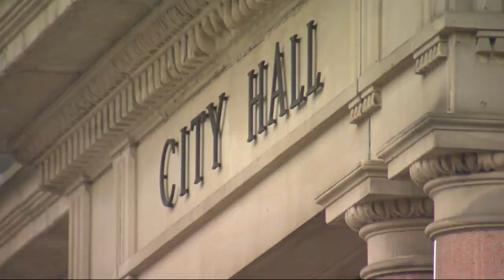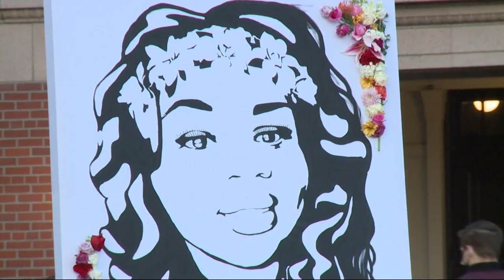Community leaders weigh in on Portland demonstrations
: Some notable community leaders talk about the impact of Portland’s ongoing violent and destructive demonstrations.